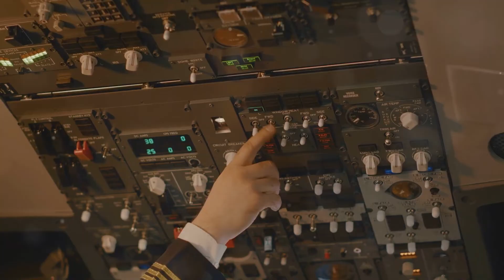"Pilot Sucked Out of Cockpit Mid-Flight: BA 5390's Incredible Story"emergency situation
Aircraft: British Airways BAC One-ElevenFlight: 5390 from Birmingham, UK to Malaga, SpainIncident: Captain Tim Lancaster was partially sucked out of the cockpit when a windshield panel failed.Key Events:Windshield Failure: Shortly after takeoff, the improperly installed windshield panel blew out at 17,300 feet, causing a rapid decompression.Captain Sucked Out: The sudden decompression caused Captain Tim Lancaster to be sucked out of the cockpit, with his legs caught on the flight controls.First Officer's Response: First Officer Alastair Atchison took control of the aircraft, while flight attendants held onto Lancaster to prevent him from being completely ejected.Emergency Landing: Despite the chaos and extreme conditions, Atchison managed to safely land the plane at Southampton Airport.Outcome:Survival: Remarkably, Captain Lancaster survived the ordeal with only minor injuries despite being exposed to high-altitude conditions and extreme cold.Crew Heroism: The crew's quick thinking and teamwork were pivotal in ensuring the safety of everyone on board.This incident is a well-documented case of extraordinary airmanship and resilience in the face of an unexpected and life-threatening situation. "Pilot Sucked Out of Cockpit Mid-Flight: British Airways Flight 5390's Incredible Survival Story" "**Breaking News**: A **shocking incident** unfolded mid-air as a commercial flight experienced a **critical situation** due to an unexpected **aircraft malfunction**. The pilot's **heroic actions** during the **terrifying turbulence** averted a disaster, leading to a dramatic **emergency landing** that had passengers on edge. This **incredible escape** from a **near miss** at **high altitude** is captured in **real-time footage** with **exclusive coverage** from aviation experts. The intense moments were further intensified by gripping **cockpit audio** and **passenger reactions**. Don't miss this **unbelievable footage** of a **runway scare** that showcases the true challenges of modern aviation."